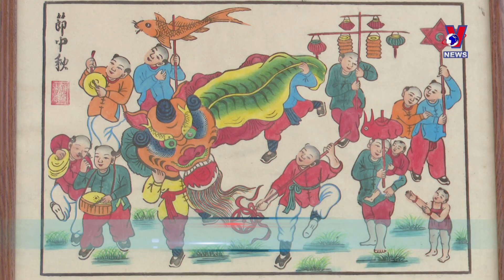楮纸灯笼DIY：让民间元素融入日常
鼓行画是独特的越南民间绘画流派之一，凝聚了古人的许多审美和精神价值。为了保护与弘扬这些价值，色彩魔幻项目的年轻人举行了楮纸灯笼手工制作体验活动，为参与者提供了一次近距离感受传统文化魅力的机会，同时让鼓行画的民间元素在现代生活用品中焕发新生。